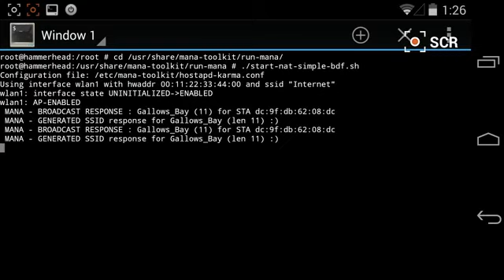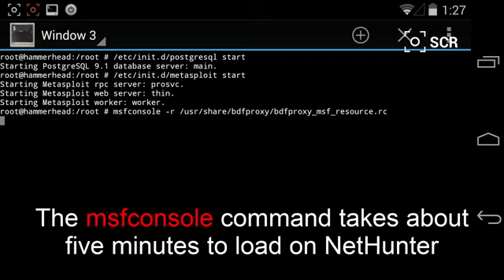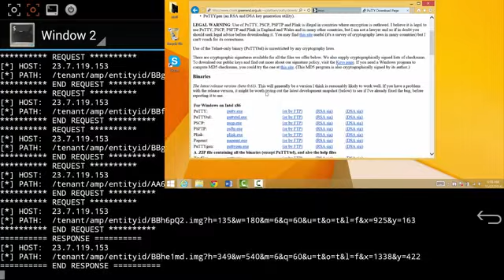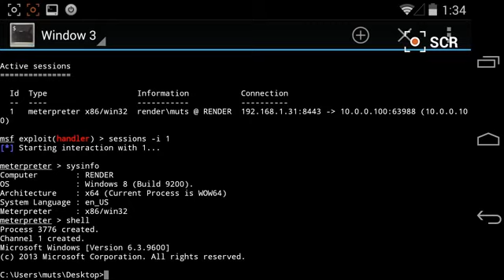Backdooring Executables over HTTP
Transparently hijacking wireless client connections and injecting malicious code into any binary files downloaded from the Internet over HTTP.